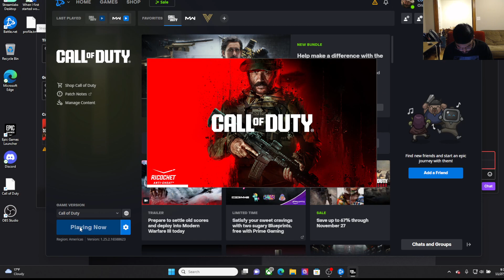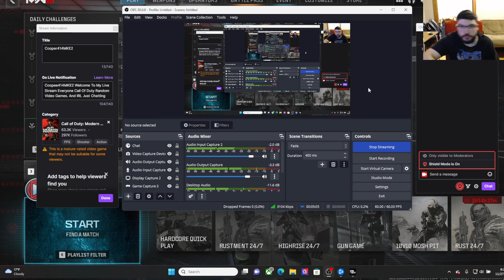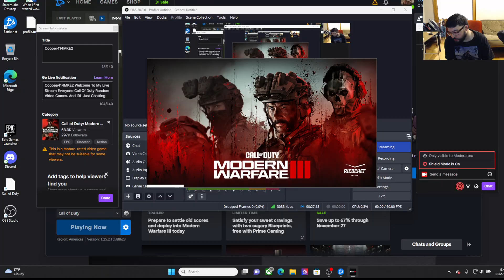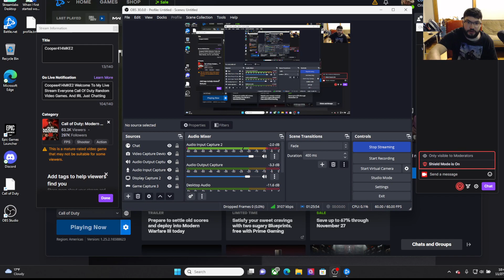Cooper414MKE2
Twitch Tv Cooper414MKE2 Call Of Duty MW3 multiplayer. And single player part 2 -- Watch live